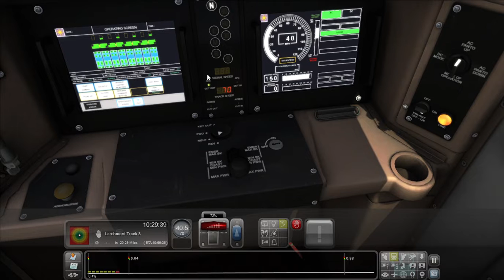New London to Larchmont Part 2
Continuning on from Green's Farms to Larchmont
Bypassing several stops